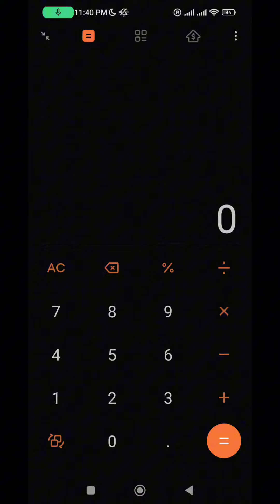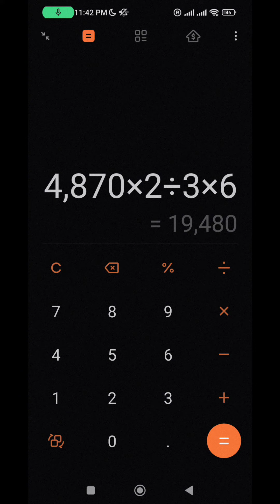HOW TO COMPUTE LONG SERVICE